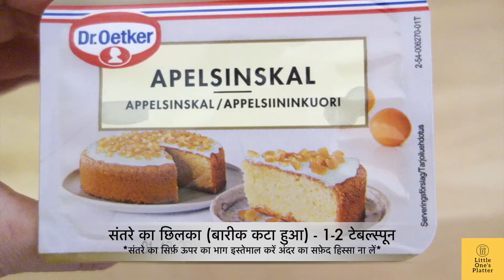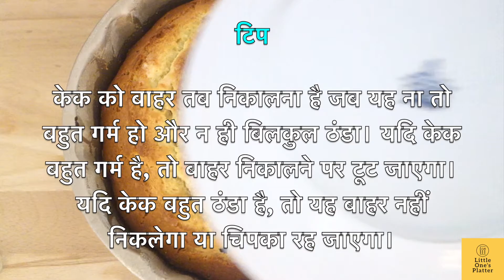Easy Orange Bundt Cake Recipe With Orange Glaze | Orange Cranberry Cake ऑरेंज क्रैन्बेरी केक रेसिपी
केक कैसे बनायें
आसान केक रेसिपी
पाउंड केक
ऑरेंज केक
संतरे का केक
ईज़ी केक रेसिपी
केक कैसे बनाते हैं
केक रेसिपी
स्पंज केक रेसिपी
स्पंज केक
ऑरेंज स्पंज केक